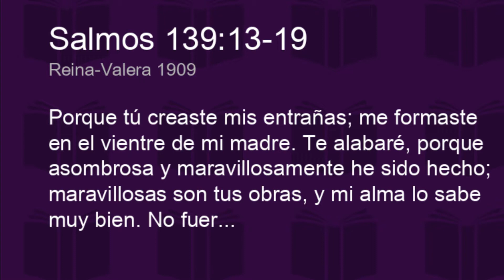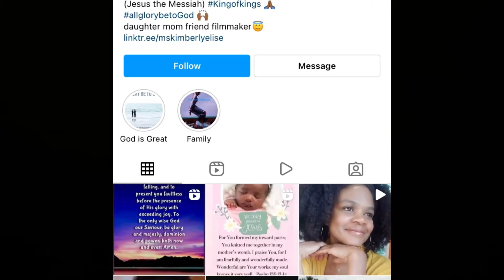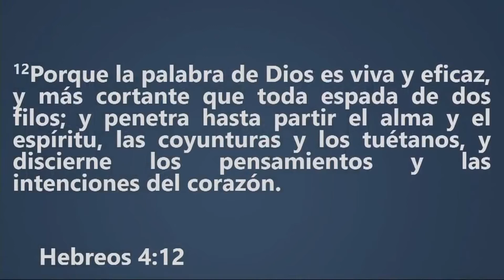Actriz Kimberly Elise es criticada por defender la vida y la anulación de Roe vs. Wade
La actriz Kimberly Elise ha recibido fuertes críticas en las redes sociales después de que se pronunciara a favor del fallo de la Corte Suprema que anuló a Roe vs. Wade.

«Millones de bebés se salvarán de la muerte por aborto debido a la anulación de Roe v. Wade. ¡Aleluya! todalagloriaaDios», escribió Elise en Instagram a principios de esta semana. También uso un versículo en su publicación, salmos 139: 13-14, junto a la canción «Jesús me ama».